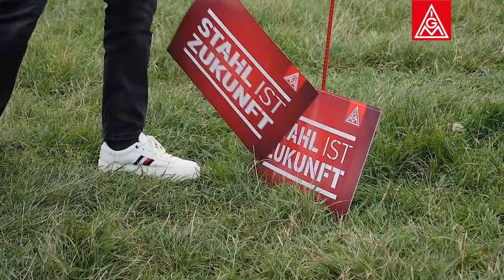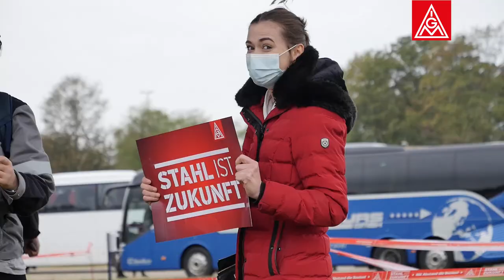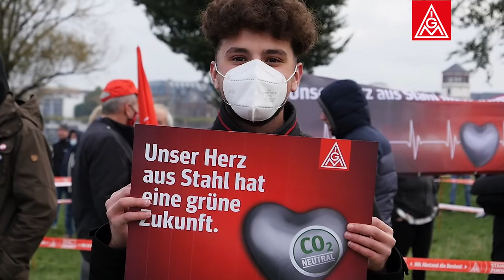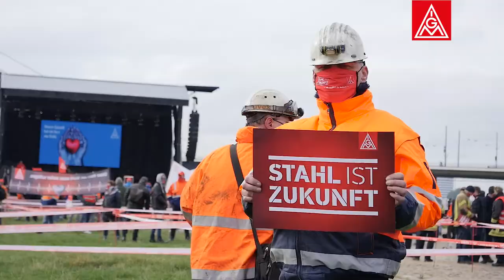Demonstration zur Forderung der Staatsbeteiligung bei thyssenkrupp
3000 Stahlarbeiterinnen und Stahlarbeiter sind am 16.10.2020 nach Düsseldorf gefahren, um der Forderung nach Staatshilfe für thyssenkrupp Steel zu unterstützen. Sie fordern: der Staat muss jetzt handeln und nicht warten, bis es zu spät ist und Stahl als Basis vieler Industriearbeitsplätze abwandert und somit viele Branchen in die Abhängigkeit zwingt.